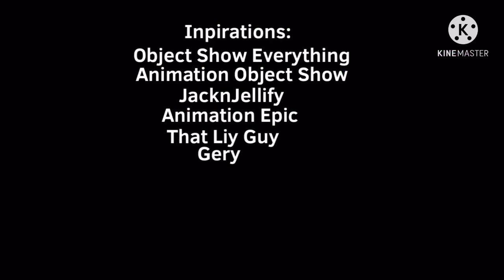Battle Of Object Madness: S1 Ep 1: A new beginning... again?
BOOM 1 is finally back!